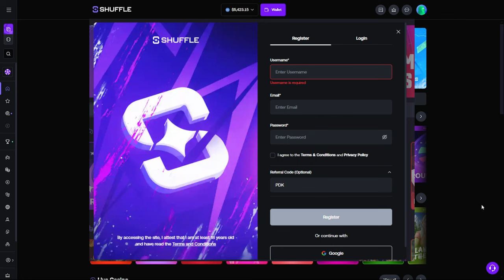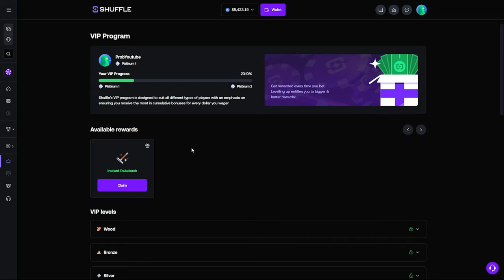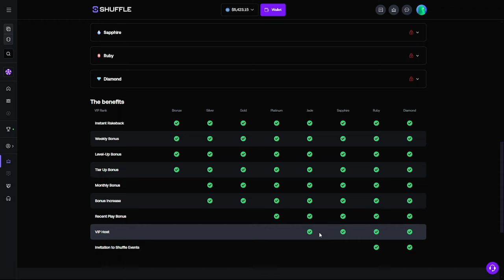Step by step guide to shuffle | Shuffle Casino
In this video, we're going to play on the best crypto site in 2024